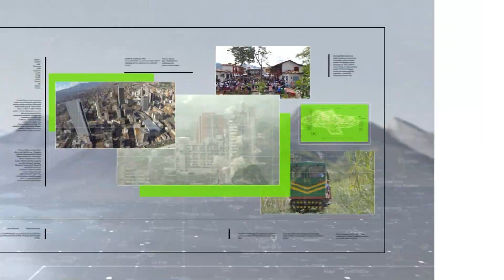Las tejedoras de Sonsón, unidas a la moda urbana - Teleantioquia Noticias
Se realizó en Medellín una puesta en escena donde las tejedoras de Sonsón y el trabajo de los artesanos paisas se unieron a las últimas tendencias de moda.